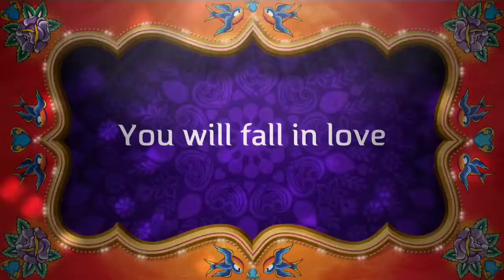Bhangra Bones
imovie trailer of Five dogs in a top Bollywood bone movie